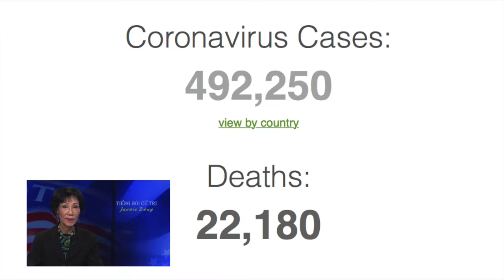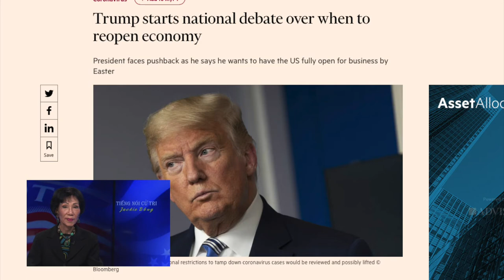VATV Tiếng Nói Cử Tri Với Jackie Bông 26/3/2020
VATV | TNCT – Đại Loạn
Jackie Bông – 26 March, 2020

Covid 19 gây đại loạn làm xáo trộn tất cã trật tự kinh tế văn hoá xã hôi của gần 200 quốc gia trên thế giới. Từ Hoàng Tữ Albert của Monaco và Hoàng Tữ Charles bên Anh Quốc, đến thủ lãnh quốc gia Đức Quốc như Thủ Tướng Angela Merkel, và TNS HK Rand Paul, hay ông Harvey Weinstein, bị buộc tội bạo hành tình dục, đang cư ngụ trong nhà tù, cũng bị Covid-19 nhiễm đọc. Trong cuối tuần tháng Ba, gần 450,000 người đang bị lây nhiễm, và 20,000 người tữ vong trên toàn cầu.

TT Trump sợ HK rơi vào suy thoái kinh tế, nên tuyên bố trong ngày 23 tháng ba là muốn hoạt động thương mại bình thường trở lại trong đầu tháng Tư, tức trong hai tuần lễ tới.  TT cho là nền kinh tế đứng đầu trên thế giới với 160 triệu công nhân, phải luôn tiếp tục luân chuyễn không thễ ngưng trệ được.  Nhưng, BS William Schaffner của Đại Học Vanderbilt nói là, “Tại thời điễm này, điều cần thiết phải nhấn mạnh là cách ly xã hội.”

Sau hai tuần giằng co nhau trên Quốc Hội, cữ tri thở nhẹ khi thấy lưỡng đảng Dân Chủ và Cộng Hoà thông qua kế hoạch cứu nguy tài trợ $2,000 tỷ MK.  Bên Dân Chủ muốn gia tăng trợ cấp cho người nghèo bị mất việc và thêm ngân quỹ mua dụng cụ y tế còn thiếu hụt, còn bên Cộng Hoà, muốn cứu nguy nền kinh tế, giúp tài trợ các doanh nghiệp vượt qua khó khăn trong thời hạn 120 ngày sắp tới. Cộng Hoà nói kinh tế phục hồi thì chế ngự nhanh chống được bệnh Covid.  Dân Chủ khẵn định, “Có giãi pháp y khoa, thì toàn bộ nền kinh tế sẽ hoạt động trở lại.”

Cữ tri thữ hỏi coi đại dịch là một cãnh báo cho loài người hiểu là họ đã tấn công vạn vật và huỷ hoại phá vở trật tự của thiên nhiên hoàn hảo, với kỹ thuật khoa học và kinh doanh, cho nên động đất, sống thần, và nhiều đại dịch nổi lên như cuồng. Lá phổi loài người hít vào cã ngàn tấn khí thải đọc hại trong bầu không khí đang diễn ra như một trò chơi domino, trên những đất nước vô cãm, vô trách nhiệm. Cữ tri hỏi coi con người là nạn nhân hay hung thủ của thiên tai? Trong thời kỳ thời đại toàn cầu, không có miền đất nào hay con người nào còn toàn vẹn được cã.

Cãnh báo của thãm hoạ này đem lại một thông điệp gì cho loài người? Có nên tỉnh ngộ và tôn trọng các giá trị của vũ trụ thiên nhiên và của mạng sống con người, hay là con người, đầu đội vương miệng Covid, sống trong đối kỵ, dục vọng, tiền tài, và quyền lực, chế ngự trên một đóng, cuộng giấy vệ sinh.